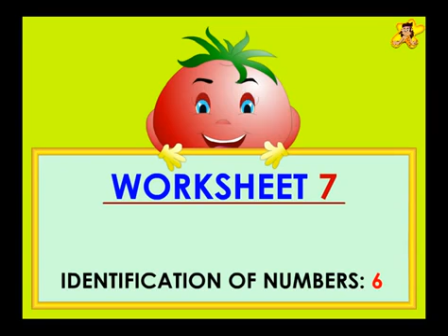Number recognition worksheets 6